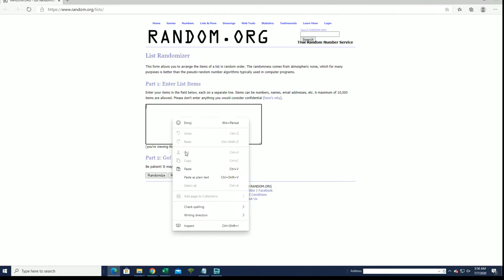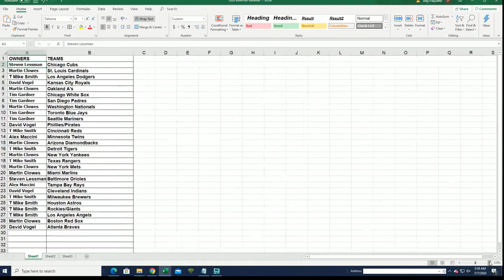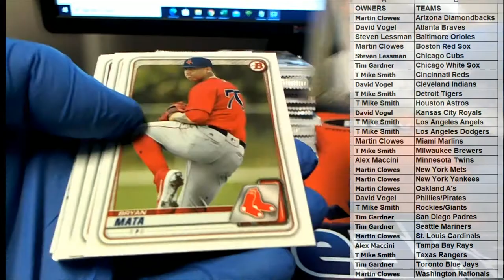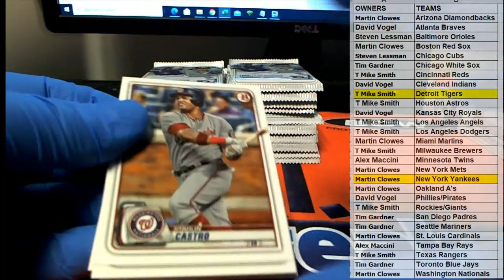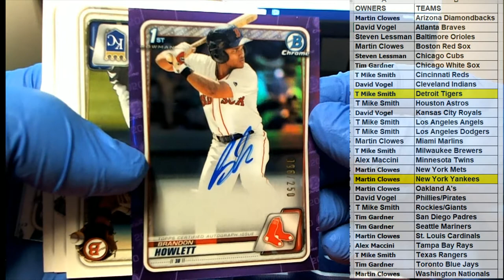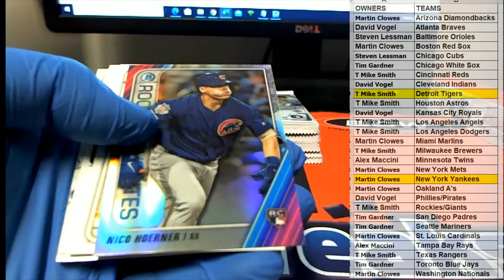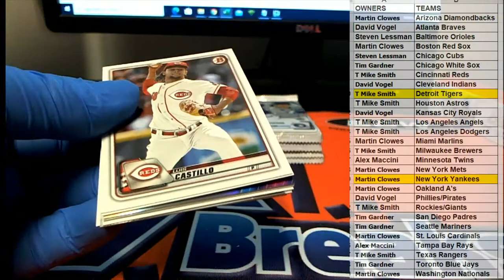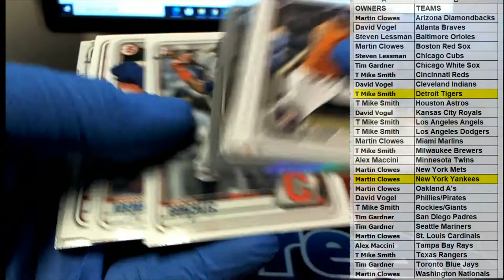2020 Bowman Baseball Hobby ID 20BOWHOBBY325